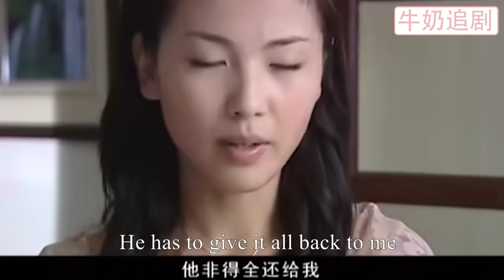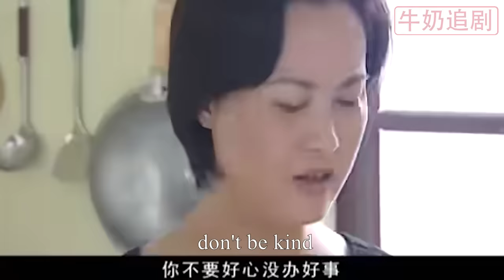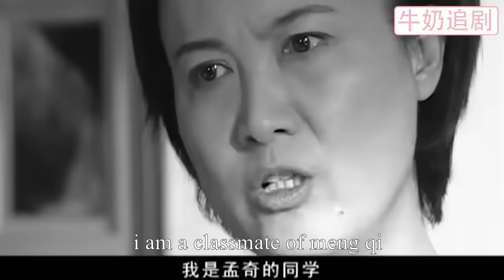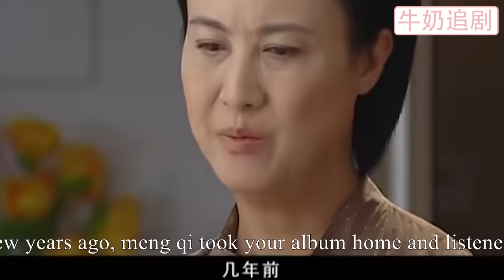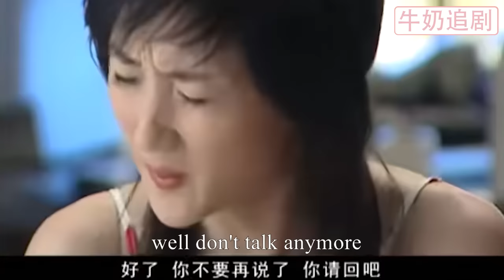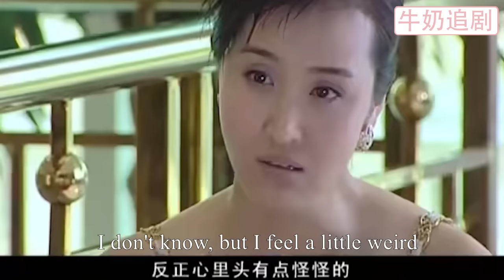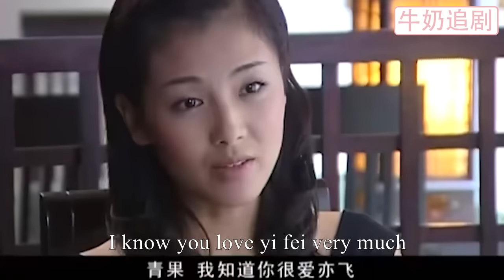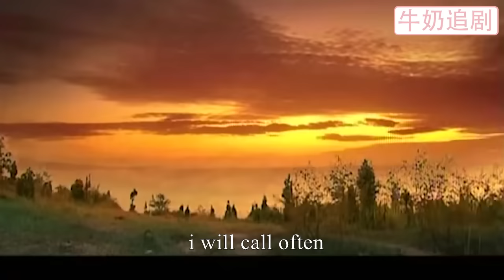【Full Movie】出軌丈夫癱瘓小三立馬拋下他出國，下秒面對悉心照顧自己的妻子，出軌丈夫後悔莫及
17-YTZH